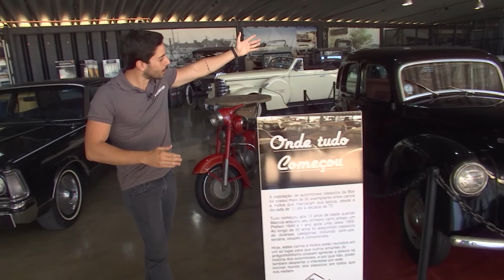Encontramos um hotel para carros - Descubra o que é o Box 54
Um hotel para carros que fica em Araçariguama SP?

Quer saber como funciona? Então corre para ver na integra tudo o que tem para fazer no Box 54 e ja marca um amigo para assistir a matéria com você.